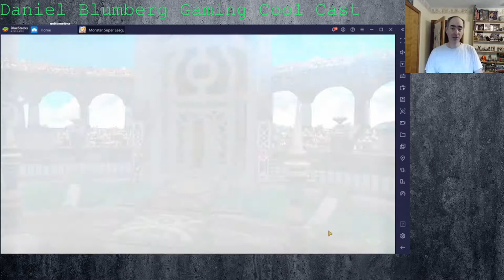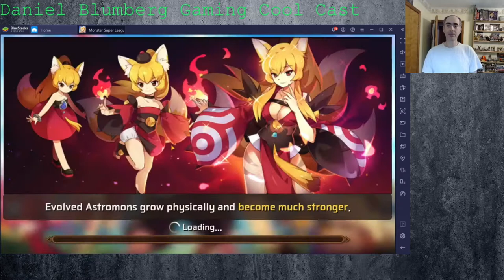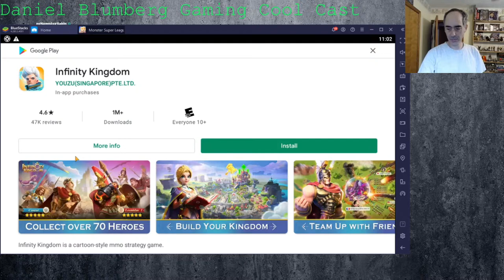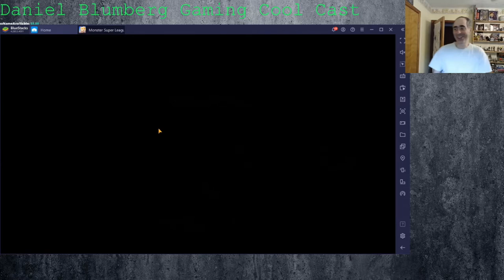PVP ClanVSClan and Dimensional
Monster Super League Clan vs vlan PVP and Dimensional Dungeon all rolled into one.